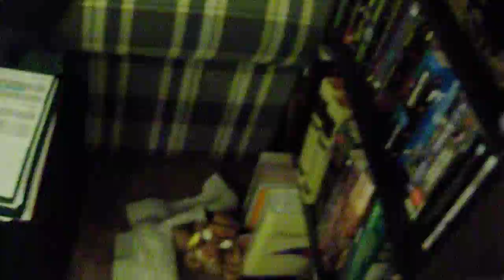What Rats do With Paper Towel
Had my ratties running around the apartment playing and decided to give them some paper towel. They love anything paper (especially if it's soft, like tissue) and will often drag it off into their cage...or, in this case, to their favorite hiding spot OUTSIDE their cage. lol

Featuring the Dumbo Rats Charlie and Foxtrot, though you can barely see the latter peaking out from behind the couch.